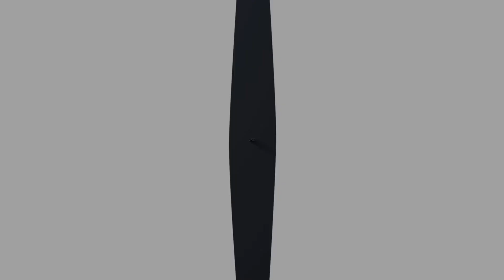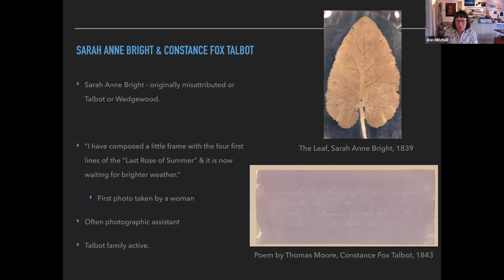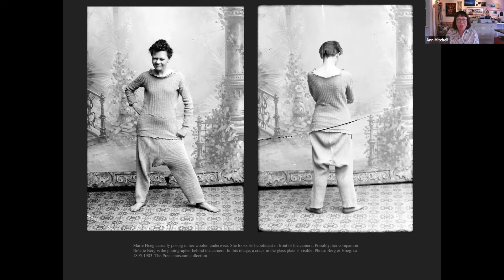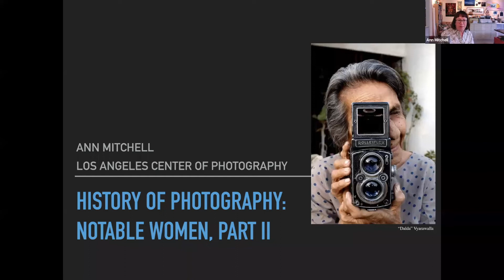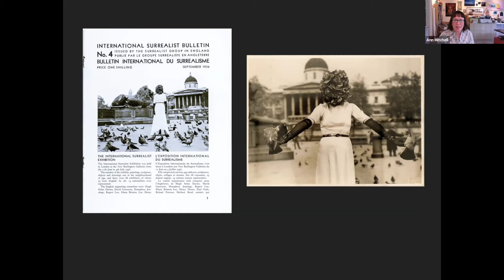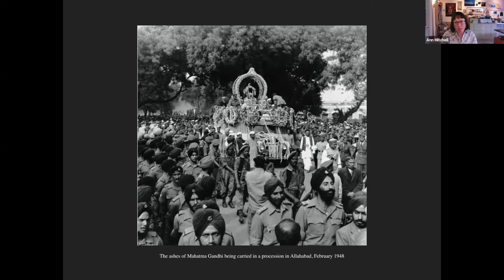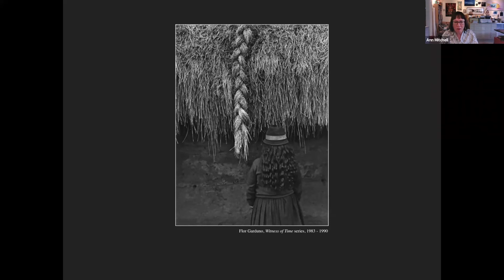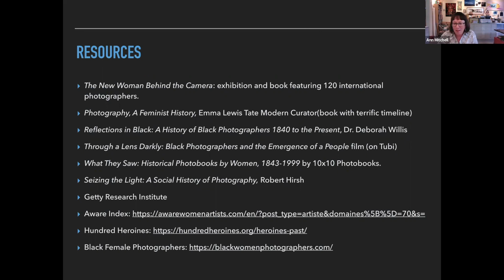History of Notable Women Photographers with Ann Mitchell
The Los Angeles Center of Photography is thrilled to produce an ongoing series on the history of photography. The series, typically offered the third Tuesday of each month, will be divided into the genres of photography.

Ann Mitchell is an artist who uses photography to explore space and place, actively engaged in creating worlds of poetic experience. After completing a BFA in Photography from Art Center College of Design,  she worked as an award-winning advertising and editorial photographer for over a decade. She then returned to school to complete a MFA in Art from Claremont Graduate University. While there, in addition to producing her own work, she also curated several large art projects and has continued that commitment to community through the organizing of photo-related events. After graduation she joined the Art Department at Long Beach City College, where she taught for over two decades, hosted multiple visual media festivals, served as Chair and as Digital Media Program Coordinator. In 2020 she transitioned into being an actively practicing full-time artist while continuing to teach through workshops, curation and individual tutoring.

Her work been featured in Black and White Photography UK, Float Magazine, Women's Art Quarterly, Lenscratch, Lenswork, Balcony Press and many other publications. Her imagery has been exhibited nationally and internationally and has been part of exhibitions at the Center for Photographic Art, Seoul Museum of Art, CSU Long Beach Art Gallery to name just a few.  She continues to mentor and pursue her photographic interests in her most recent series  The Chance Chronicles, a photomontage set of platinum palladium dreamscapes.